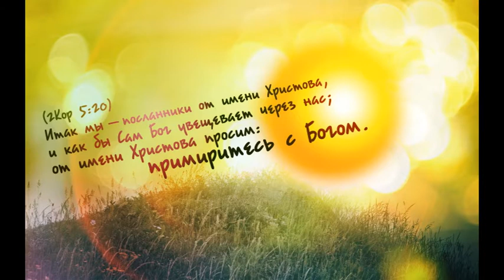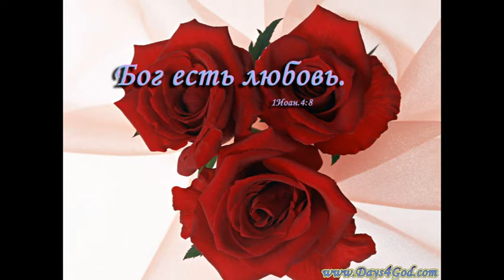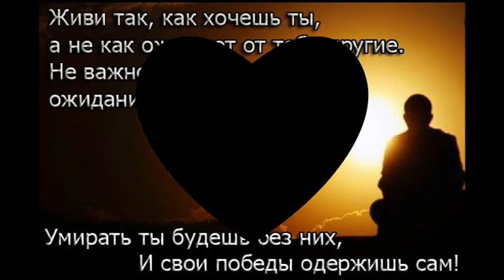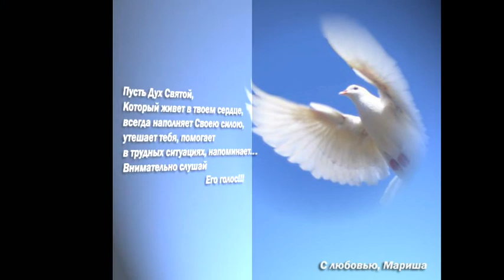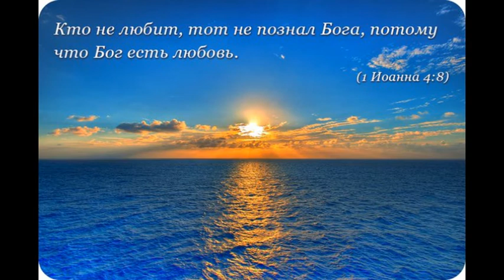любовь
Я с тобой. До последнего вздоха... И в радости - и когда тебе плохо.